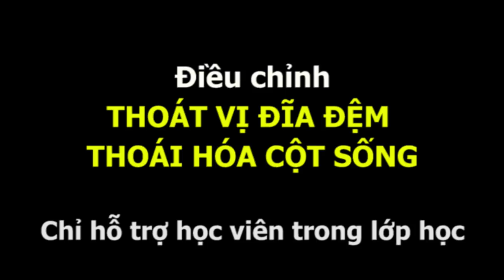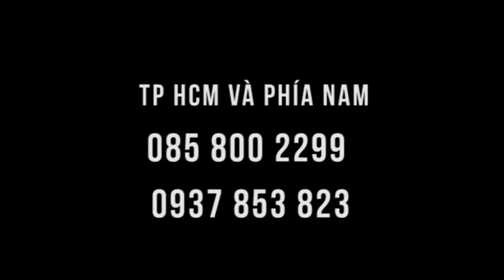Tác động thần kinh tọa tài tình